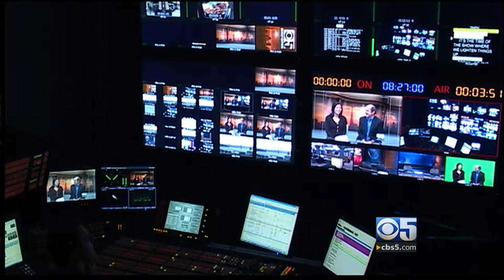Actual Cafe Oakland laptop-free weekend on KPIX, February 7, 2010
Actual Cafe Oakland goes laptop-free on weekends this February.  Ain't no wifi shack baby!